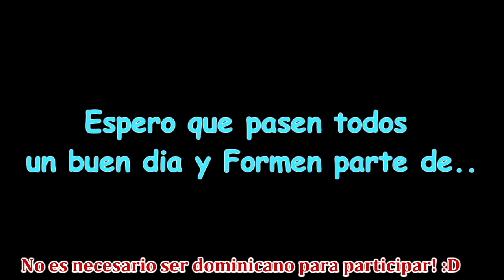Unete a un Canal Comunitario - CallofDutyDominicanLegion!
♣¿TE HA GUSTADO EL VÍDEO? Déjame un Me Gusta y NO te pierdas ninguno de mis videos!

-Descarga este video y resubelo a tu canal! Enlace de descarga
→ Por favor si no es molestia darle a "Compartir" al vídeo para que tus amigos puedan verlo ya que puede ser interesante para ellos Se lo agradecería un montón!

►Destacados!

-Mis Canales Favoritos!